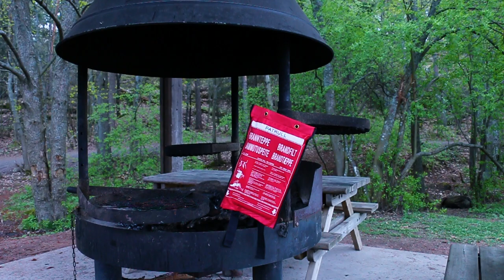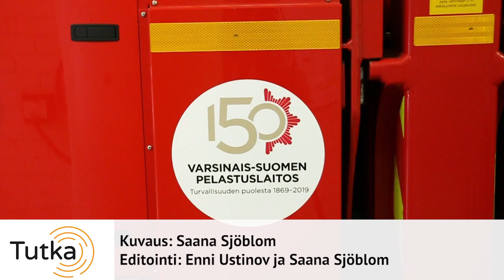Tietämättömyys lisää paloturvallisuusriskiä maastossa